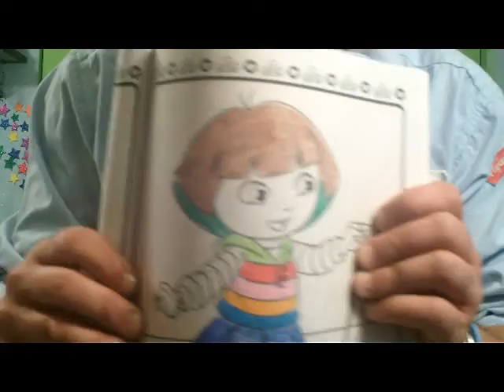Oct29, The View, Vevo, Amazon, Netflix, 8 ways soda is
The creator of the game operation cant afford his own operation.

JefffreyGshow